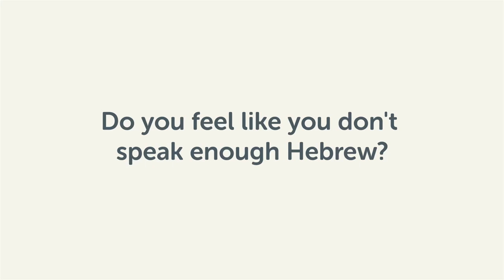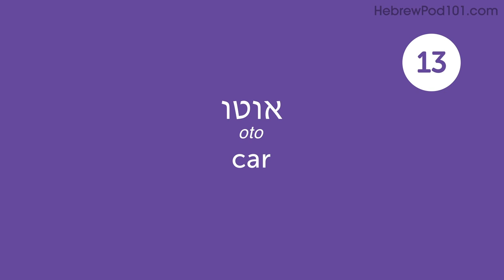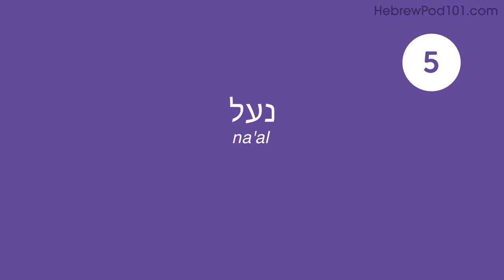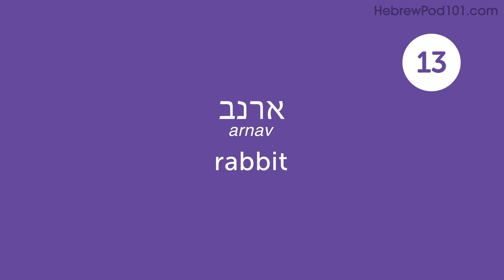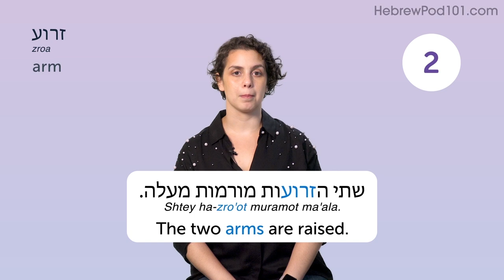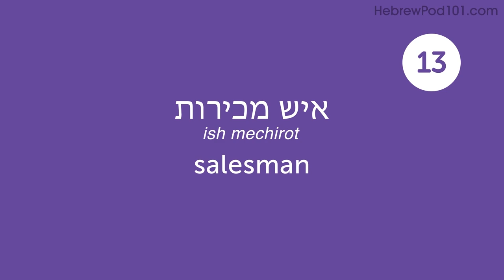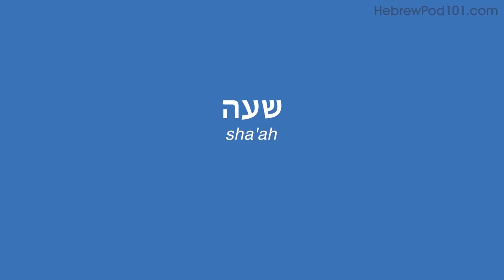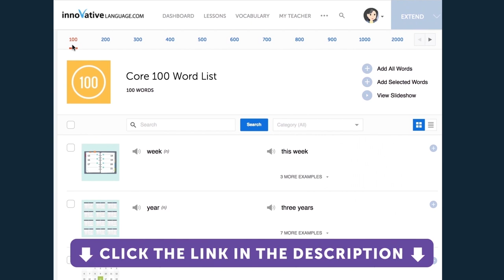220 Hebrew Words for Everyday Life - Basic Vocabulary #11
This is the best video to start building your Hebrew vocabulary.

In this series, we will teach you the core 800 Hebrew words that you must know if you're a an absolute beginner.